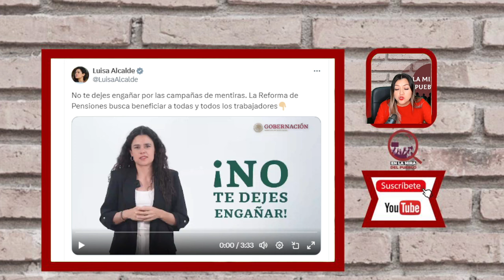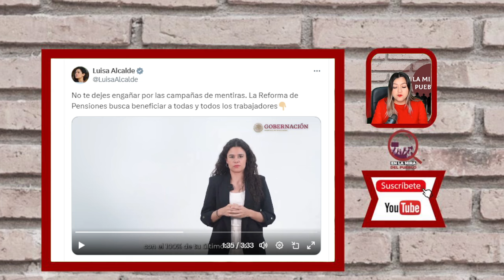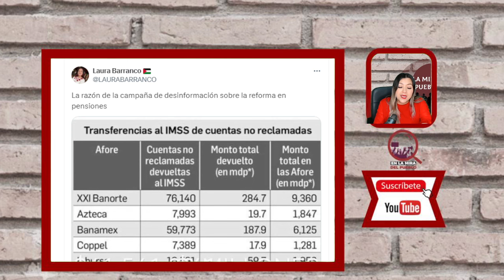¡ARRASTRAD0TA A PANIAGUADOS! NOROÑA LES PUSO UN ESTATE QUIETO